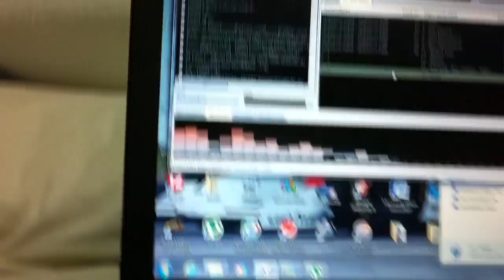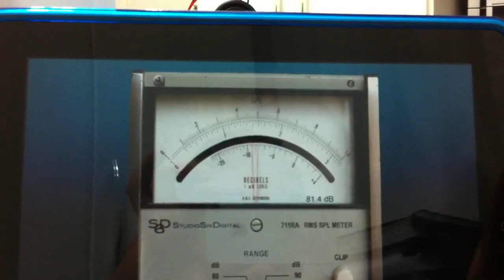Teste kit 2 vias jbl ms-62c com tweeter 1tw1 selenium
Esta somente ligado o kit 2 vias jbl.  veja em 720p ^
Kit ms-62c jbl
selenium  1tw1
Amplificador crown lps 800.
Placa de som fast track pro m-audio
fiação original do kit (horrivel)
filmado pelo iphone 4
Ambos tocando no divisor original do kit. apenas teste!